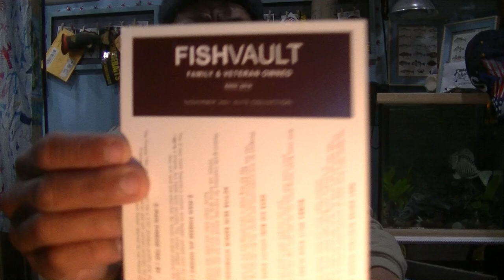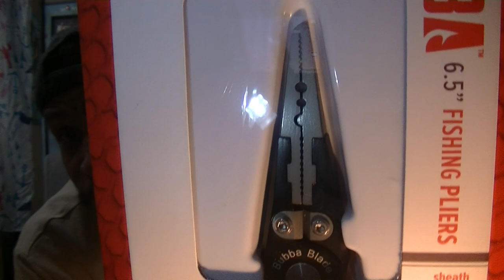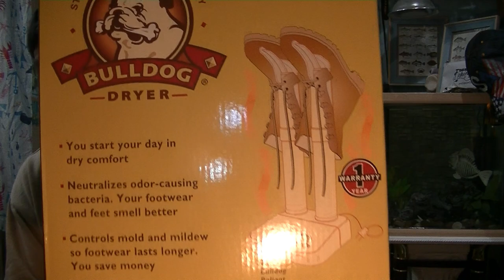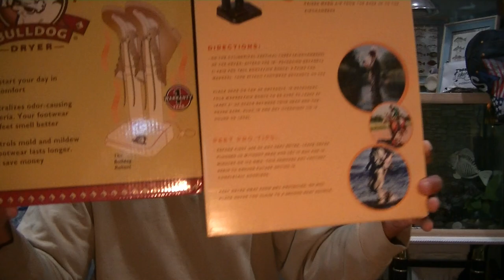Merry ( unexpected ) Christmas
Here i showcase mysterytacklebox elite series, and other Mail order subscription tackle services. I ask the question, are we really getting the same value as the retail prices would have you assume. All in all this is to be an honest place to understand just where your hard earned money is going.

     Well this was an unexpected series of arrivals to say the least. Still have not received any update to my $200.USD purchase crate , but i was shocked to have not one but two packages arrive from FishVault. come along for a ride on the less than impressed train :)